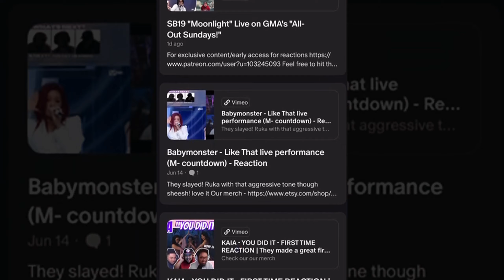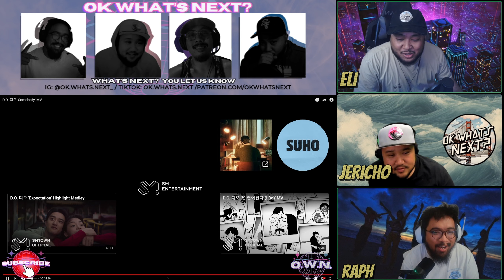THIS SONG IS LOVELY - D.O. - SOMEBODY - REACTION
Reacting to D.O. for the 2nd time and he delivered!
This was a great love song and an interesting music video.

We don't make revenue on most of our reactions.